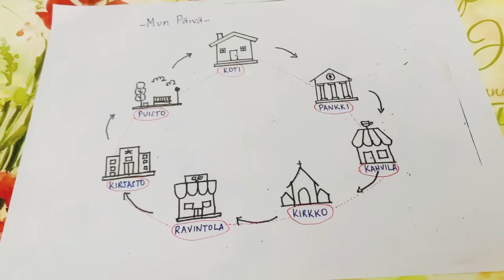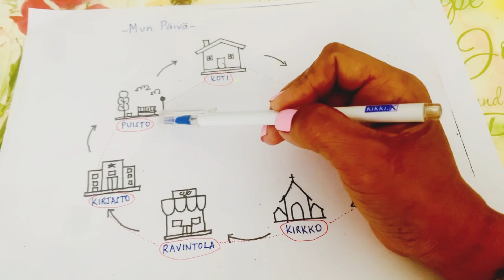Missä? Mistä? Mihin? | AO Level Finnish Language 🇫🇮 | HSS Superkoulu